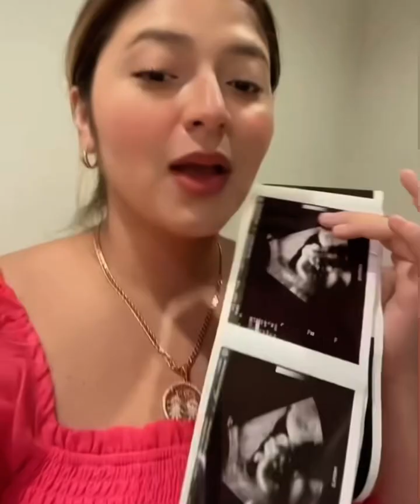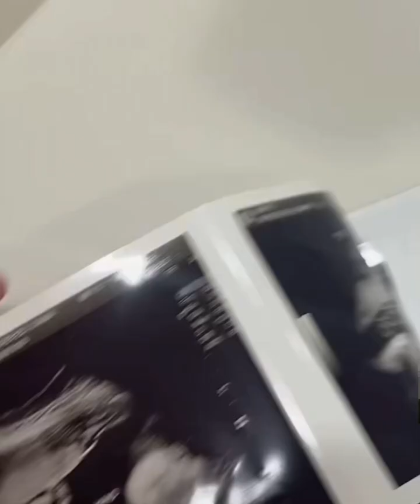Conociendo a mi bebé por primera vez (video completo) 🥰😍